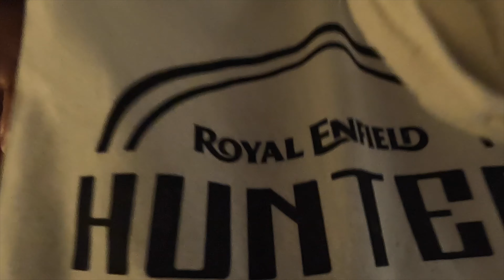Lançamento Royal Enfield Hunter 350 c/ Hugo @CanalMotorama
Hora de testar o lançamento da Royal Enfield no Brasil, a Hunter 350!